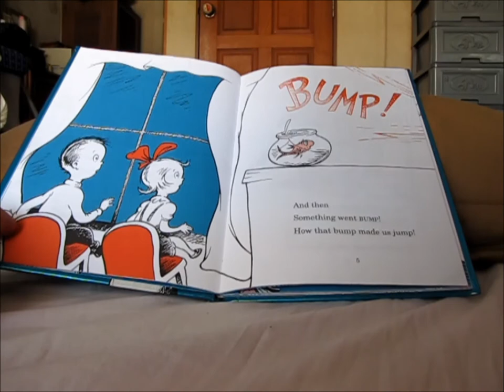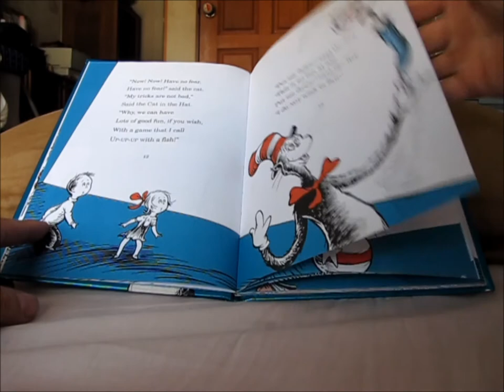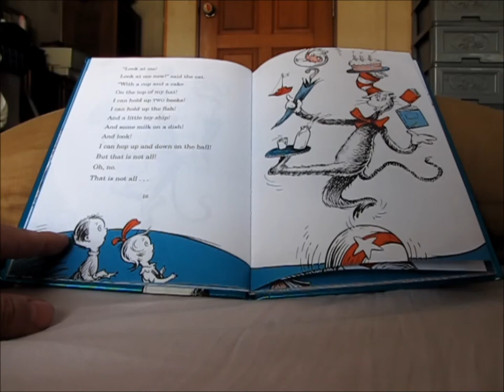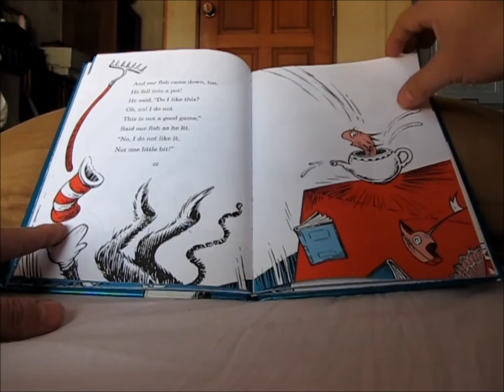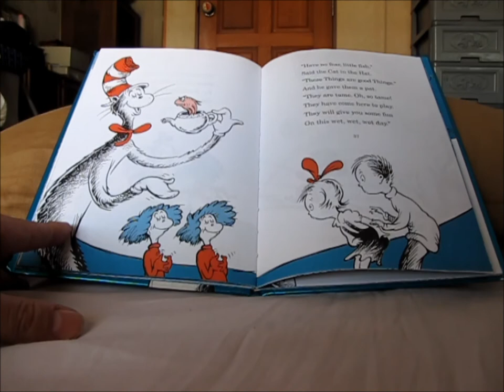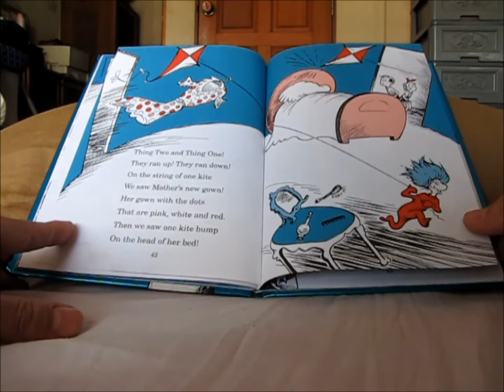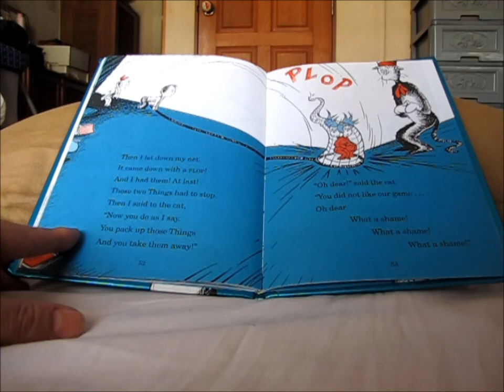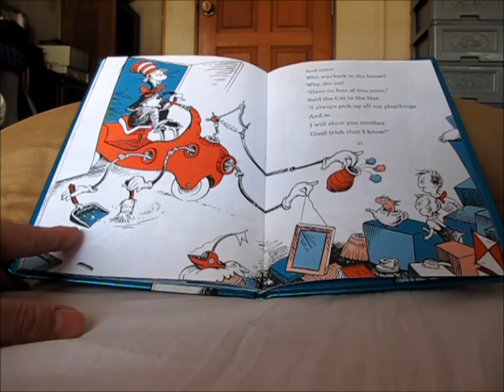The Cat In The Hat, by Dr Seuss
For my kids while I'm away.